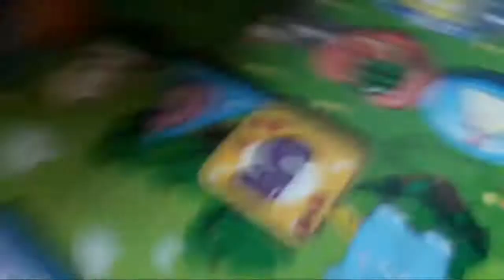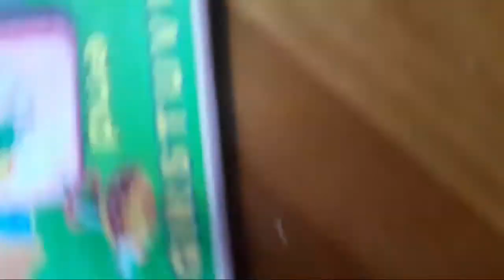30 de junio de 2021